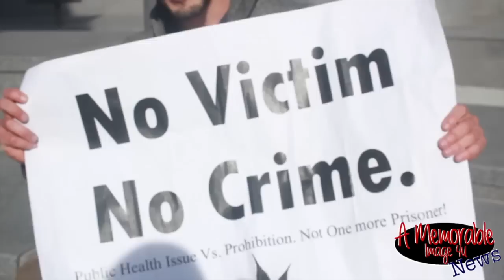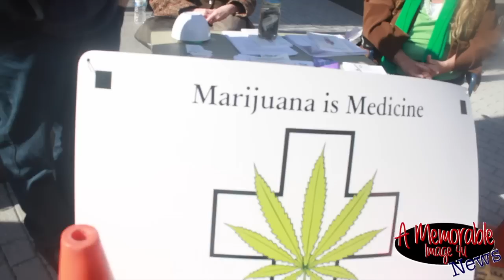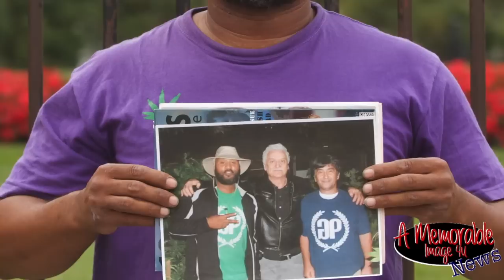420 event 2014 Nj weedman hosted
Robert H Moore Jr owner of gamphce LLC 1970 C.S.A 885(a)1
sound track from gamphace LLC